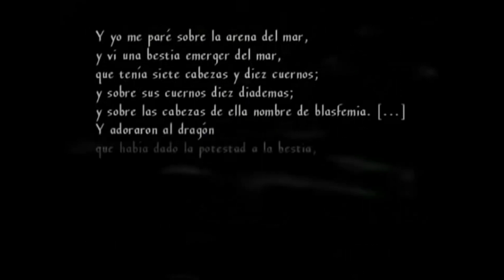La Partida del MONSTRUO | Análisis Monster